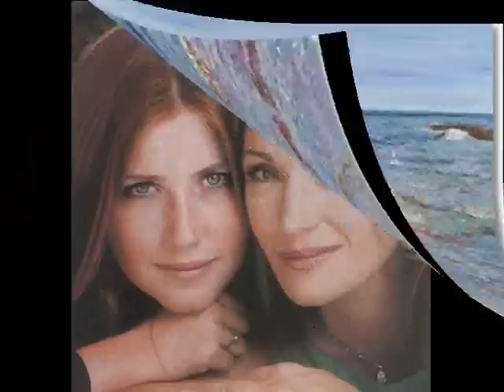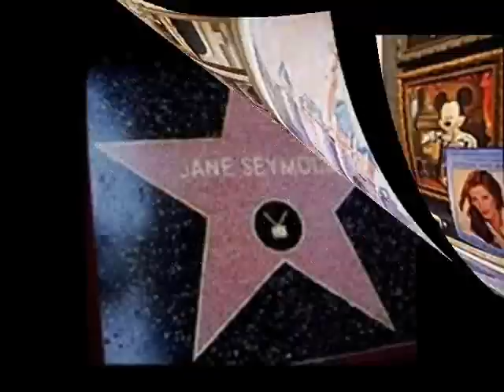Jane Seymour Tribute Her Life, Her Art, Elegance And Beauty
My Tribute to Jane Seymour and her Art